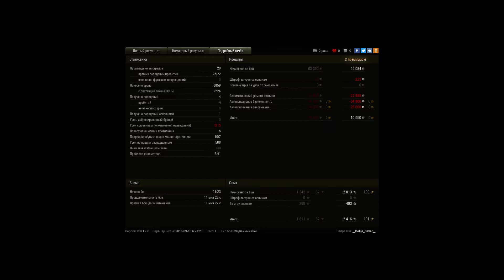Bat.-Châtillon 25 t, Винтерберг, Стандартный бой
Игрок: __Delije_Sever__